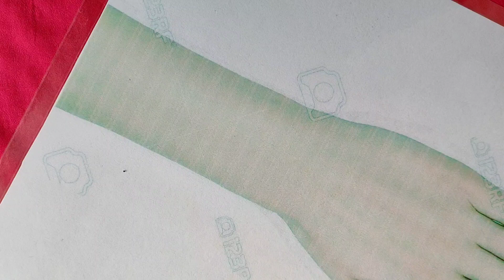Eid special simple arabic mehndi design 2020 || arabic mehndi design for Ramzam || mehndi lovers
👉 Hello friends___For the first time you've been able to find and use all of your designs, please try again. You have a choice of the designs, so you can easily come to the place ___or you have a few videos in your hand.
Tags
* Beauty zing mehndi design
* Easy mehndi tricks
* Mehndi designs
* New mehndi
* Easy mehndi tricks
* New mehndi trick